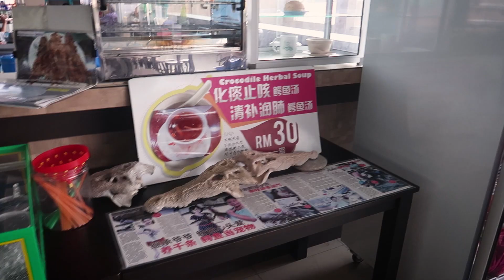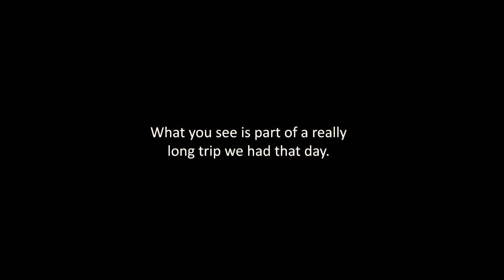3 places to visit during the holidays - Episode 1 **Desaru Crocodile Farm**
Here are 3 places you can visit during the holidays. If you love prehistoric dinosaurs, this is one place you wouldn't want to miss. We never knew this was going to be one of our last major trip together. It's all tears and heartbreaks the past few weeks, but we did our best and here we present to you 3 places to visit during the holidays - Episode 1. Thank you all for your support.

For Mails, Gifts and Parcels, please send them to:
AStarVlogs
Blk 613
Hougang Ave 8
#02-446
Singapore 530613